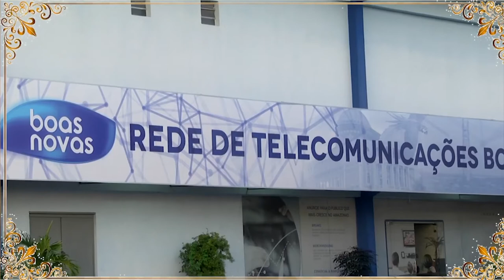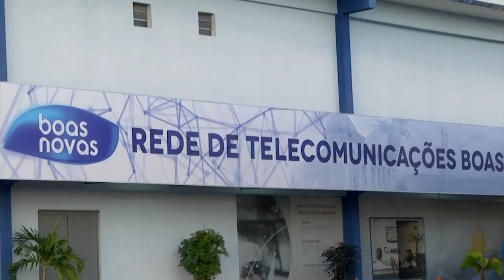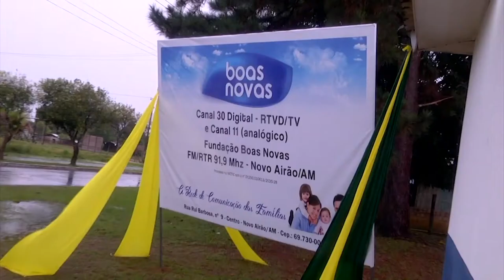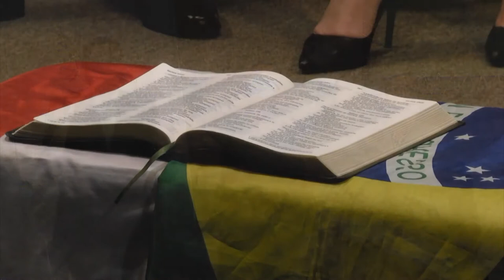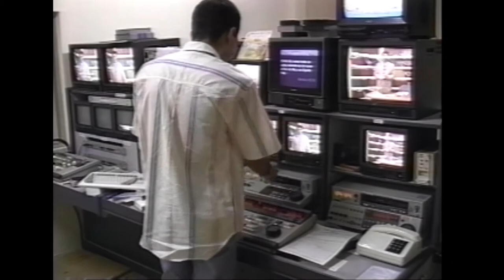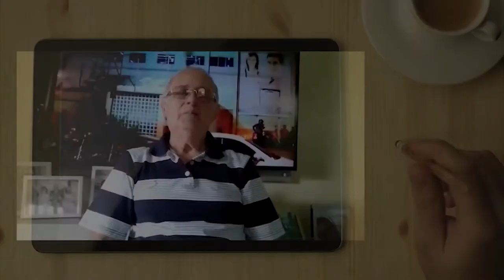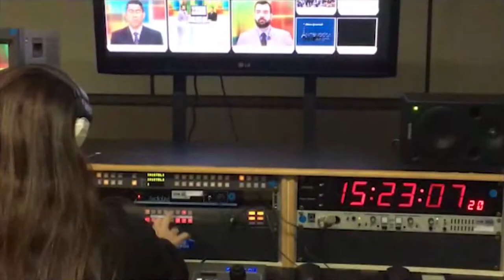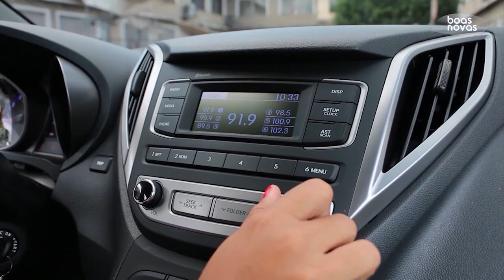ESPECIAL 28 ANOS BOAS NOVAS 2021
15 de Março de 2021 é um dia especial para a Rede Boas Novas. Queremos compartilhar com você o que Deus tem feito e fará através da Boas Novas, até que Jesus volte.

Mídias Sociais